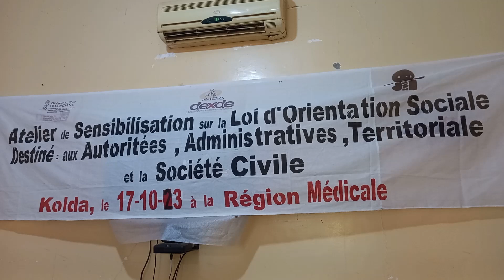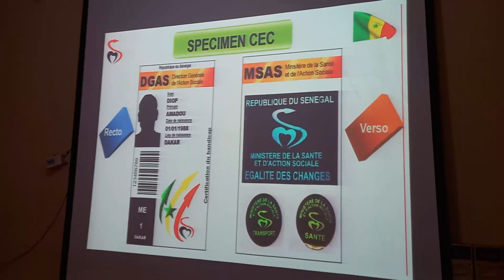LA FRAPH DE KOLDA ET L'ONG AYDA EN ATELIER DE SENSIBILISATION